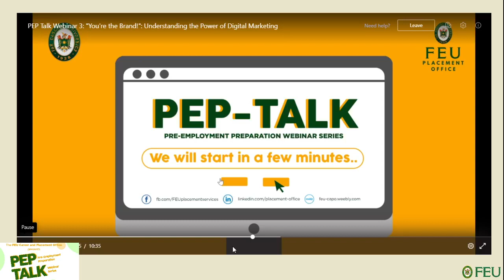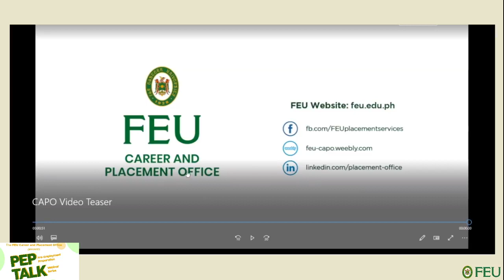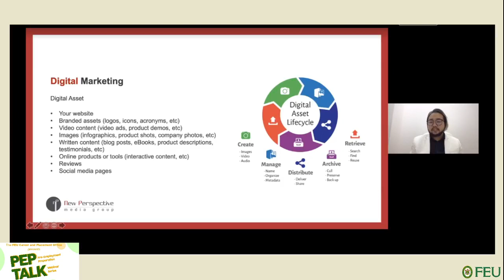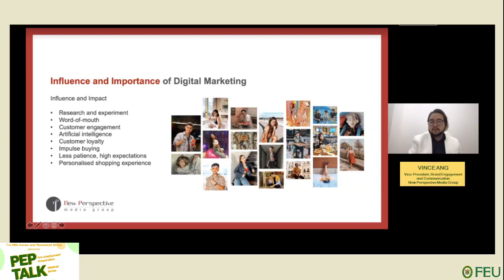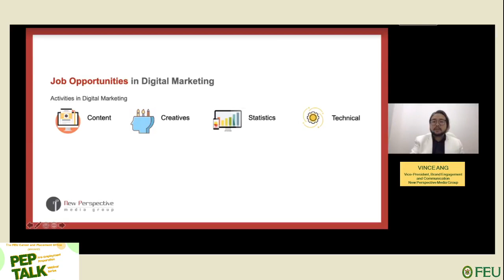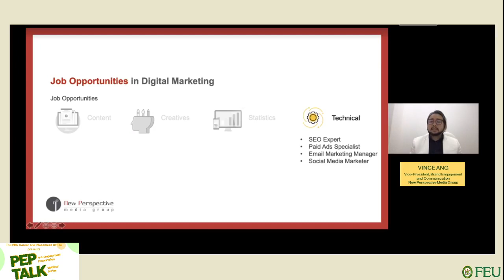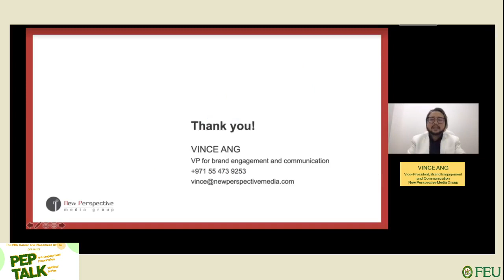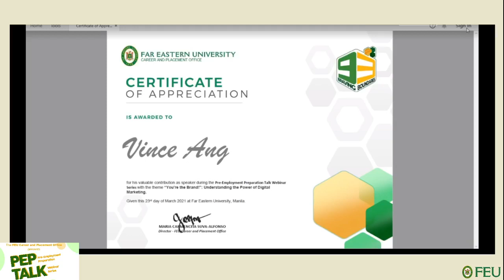You’re the Brand!” Understanding the Power of Digital Marketing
The FEU Career and Placement Office (CAPO) presents its 3rd episode of the Pre-Employment Preparation Talk (PEP Talk) for 2021: “You’re the Brand!”: Understanding the Power of Digital Marketing."

Joining us is Mr. Vince Ang, the Vice President for Brand Engagement and Communication, for New Perspective Media Group in Dubai.